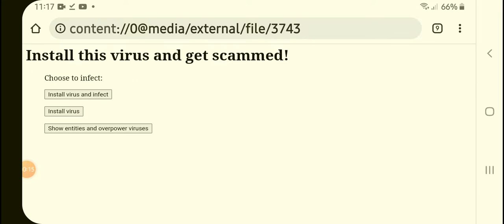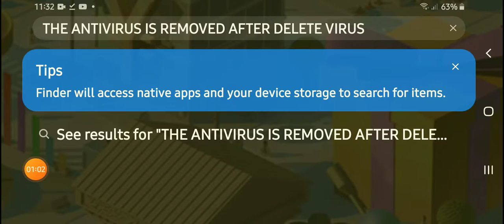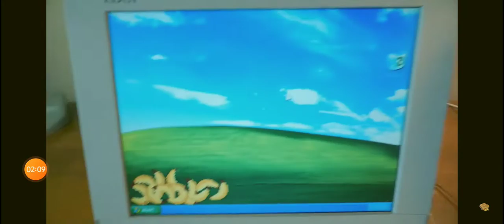All of those computers are infected by VIRUSES!!!!!!!!!!!!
This is the extreme virus ever in the whole wide world! The viruses runs Error^NaN times!
$Ůß§ĆŘ!Þ€!